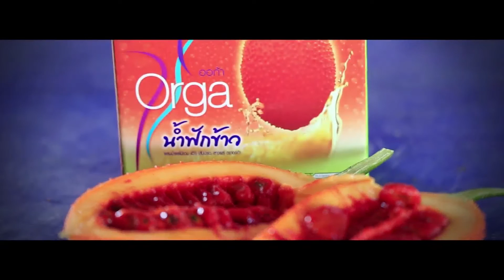คุยจริงใจ สไตล์หมอชัย tape 162 "นวัตกรรมการเกษตรกับพืชเศรษฐกิจตัวใหม่2"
รายการคุยจริงใจ สไตล์หมอชัย tape 162 ออกอากาศ 24 พฤษภาคม 2558
ตอน "นวัตกรรมการเกษตรกับพืชเศรษฐกิจตัวใหม่2"
ออกอากาศทุกวันอาทิตย์ เวลา 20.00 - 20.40น.
ทางช่อง TNN24